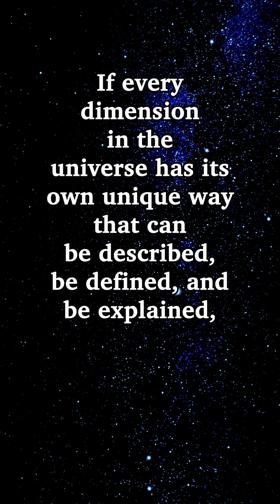time infinity interstellar onesecond humanity evolution technology science future God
How this unknown INFINITY of each miserable second of time interacts with the timeline life of the universe?

We were inspired by this video explaining in a very simple way the 11th dimensions of the universe

Our goal is to inspire the PERCEIVING, and the UNDERSTANDING of TRUE FACTUAL KNOWLEDGE, instead of convincing ignorance and superstitions rule humanity. Our thinking words may be completely wrong. Our thinking words are meant to inspire. Our thinking words were influenced by ideas, theories, beliefs, imagination, knowledge, and wisdom from past and current scientists, theoretical physicists, educational teachers, poets, thinkers, philosophers, astronomers, mathematicians, educational documentaries, theologians, and religious priests.

Again, we want to thank Soundstripe.com and AEJuice.com.

Also, we want to thank the incredible, talented, amazing, music artist(s) - Salon Dijon --- It's song, “ DAWN OF TRIUMPH “.